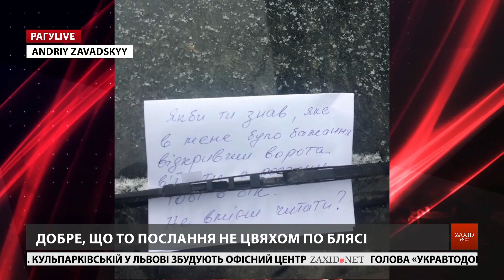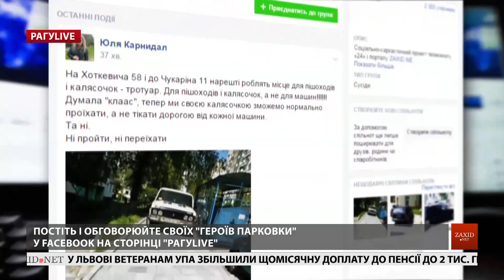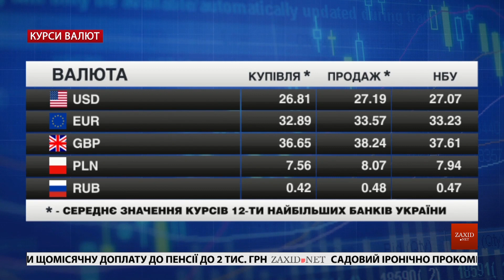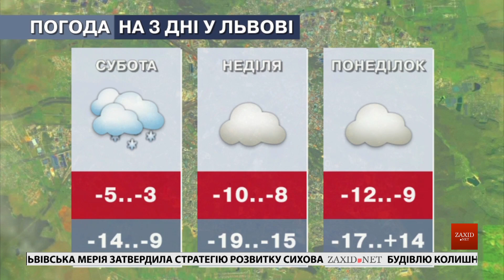Головні новини Львова за 23 лютого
– Шевченківський район міг залишитись без тепла. На львівській теплоелектростанції «Північна» у п'ятницю трапилася аварія. Там прорвало трубу діаметром 800 міліметрів.
– Вирок ОУНівцям звинуваченим в тероризмі. Двох на волю, одного – до в'язниці. Шевченківський районний суд Львова у п'ятницю оголосив остаточний вирок у справі трьох бійців добровольчого батальйону ОУН.
– Прокуратура розслідує загибель прикордонника. Військова прокуратура оголосила про підозру керівнику стрільб, під час яких загинув прикордонник.
– У ЛКП «Лев» обладнали сучасну операційну. Тепер тваринам не обов’язково робити внутрівенний наркоз. Снодійне можна вводити інгаляційно.
– Вихідними відкриють три пункти обігріву. Через суттєве зниження температури такі заклади облаштують майже у кожному районі міста.
– Перевтілення: Володимир Рекша. Львівський стронгмен заввиграшки дає раду тяжкезним снарядам і завойовує світові титули. Але у дитинстві мріяв податися в іншу справу.